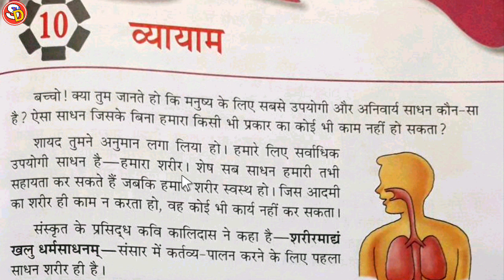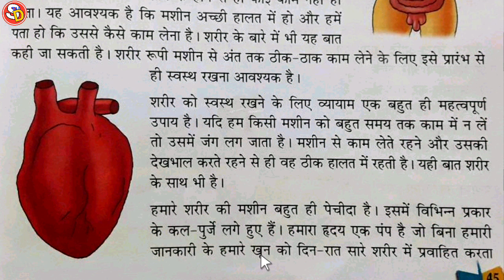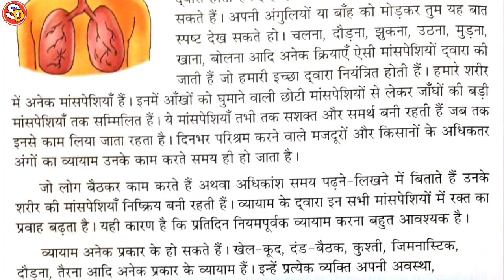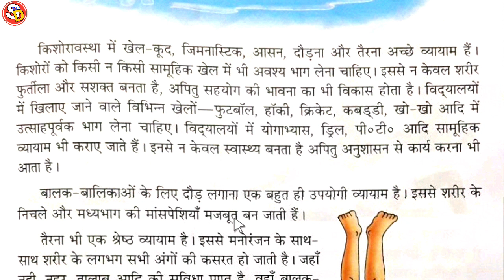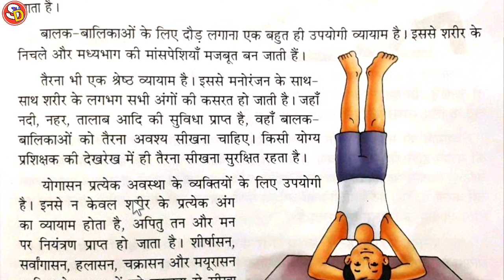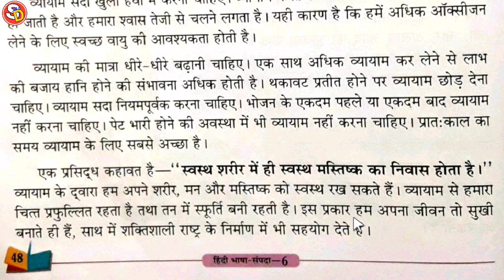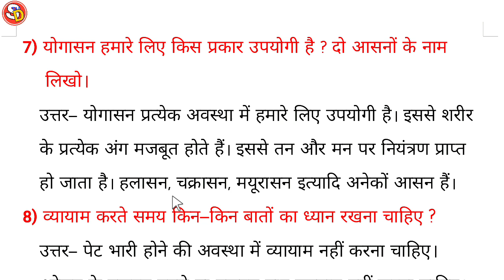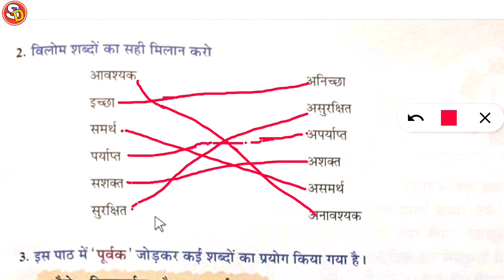व्यायाम Ch 10 Hindi Class 6 With Solution Saraswati Shishu Vidya Mandir सरस्वती शिशु विद्या मंदिर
नमस्कार